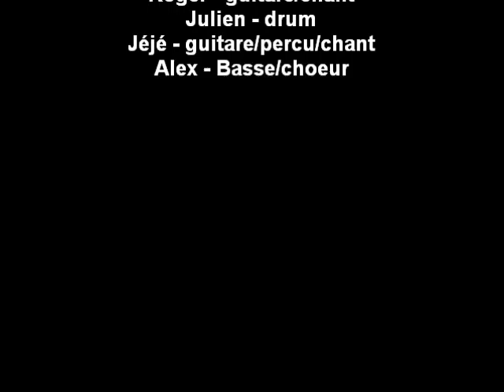Solstice.La Volonté 2003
Fête de la zik 2003